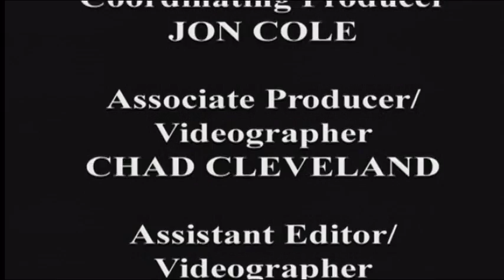Auburn vs. Tennessee 2004 - SEC Championship Game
#3 Auburn (11-0) beats #15 Tennessee (9-2) in Atlanta for the 2nd time in 2004. Auburn would go on to a 13-0 National Championship season in one of the more dominating seasons in SEC history.

All rights are those of CBS, SEC, The Auburn Network, Auburn and Tennessee.